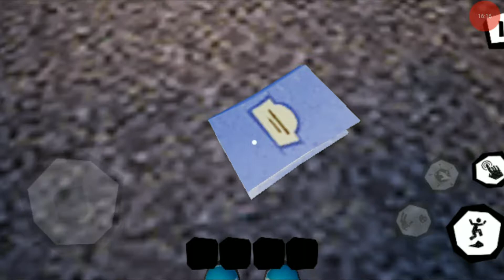Игра Привет сосед Hello Neighbor #2 Приколы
Узнай, насколько умен и коварен может быть Искусственный Интеллект!
“Привет, Сосед!” - новаторская тактическая головоломка от первого лица, в которой твоим главным противником будет Искусственный Интеллект.

В современных играх, на наш взгляд, Искусственному Интеллекту уделяется недостаточно внимания. И мы решили исправить ситуацию.
Это будет по-настоящему умный противник! Он может:
Обучаться самостоятельно
Изучать тактику игрока
Искать контр-решения
Запоминать действия игрока
Планировать
Все это обернуто таинственным и непредсказуемым сюжетом, разгадывать секрет которого будет очень увлекательно.

Хорошо ли мы знаем тех, с кем живем бок о бок?

Тебе предстоит поселиться по соседству с человеком, который на первый взгляд покажется самым заурядным. Но стоит ли верить первому впечатлению?
Добро пожаловать в маленький мир, где ты можешь попытаться освободить кого-то - или освободиться самому!
Действие разворачивается в небольшом частном секторе, куда ты недавно переехал и теперь являешься его обычным жителем. Или не таким уж обычным?
А через дорогу живет сосед. Кто он? Непонятно. Зачем он заколотил дверь в подвал? Кого-то держит в плену? Или там ужасный монстр? А может, все это ерунда и просто дверь была слишком скрипучая. Что бы там ни было, тебя это не касается! По крайней мере, так считает Сосед.
Твоя цель: раскрыть тайну любой ценой!
В процессе игры Сосед обучается и старается предугадать тактику игрока. Он действительно пойдет на все, чтобы сохранить свои секреты.

Противник внимателен и любопытен. Не дай ему себя поймать! Будь осторожен: Он учится на твоих ошибках!

Для исследования доступны: твой личный дом, окрестности и дом Соседа.
Твой дом - это твоя территория. У себя ты защищен и находишься в полной безопасности. Дом Соседа является полной противоположностью. Во-первых, Соседу досталось жилище побольше. Гораздо больше! Во-вторых, даже спокойно прогуляться около Сосед тебе не даст - и уж точно не пригласит к себе в гости. А уж о том, чтобы осмотреть ВЕСЬ соседский коттедж, не может быть и речи!

Подвал Соседа - его главный секрет. Как только тебе удастся попасть туда - ты победил! Но. Это будет очень непростая победа. Мы создаем лучшего хранителя секретов - и он готов выполнить возложенную на него задачу!
Остается главный вопрос...
Готов ли ТЫ приоткрыть завесу тайны и противопоставить свой интеллект искусственному?

Игровая карта наполнена объектами. Все, что попадется на глаза, ты можешь использовать любым удобным способом. Единственным ограничением является твоя находчивость и фантазия.
Любой предмет можно таскать, бросать включать, выключать и делать все, что твоей душе угодно.
Окружающий мир станет твоим инструментом в противостоянии Искусственному Интеллекту.
Главное, что эти вещи можно использовать и по прямому назначению! Из рогатки можно стрелять, чайник можно вскипятить - а в холодильнике можно спрятаться.

Теперь подробнее о главном.

Наша большая гордость и твоя главная проблема - это Сосед. Мы постарались создать по настоящему умный ИИ, способный обучаться по ходу игры вместе с тобой. Он смотрит, слушает и запоминает.

Его главная задача - сохранить свои секреты, и он пойдет на все, чтобы эту задачу выполнить.

Сосед не просто изучает твою тактику, мы дали ему возможность обустраивать свою “крепость”. Он постарается обезопасить личную территорию, блокируя и защищая те участки, которые оказываются под ударом чаще всего и над которыми он имеет наименьший контроль.

Как было сказано выше, ты можешь использовать все, что видишь вокруг себя. Сосед получил такую же возможность!
Противник может применить против тебя все, что попадет на его виртуальные глаза, и будь уверен - он применит! Сосед способен соорудить ловушку из подручных средств, найти способ лишить тебя возможности воспользоваться излюбленной тактикой. Каждое принятое тобой неверное решение в дальнейшем обернется против тебя!

Чем дольше ты играешь, тем умнее и опытнее становится Сосед. И тем труднее будет вырвать у него победу.

Он следит за тобой!